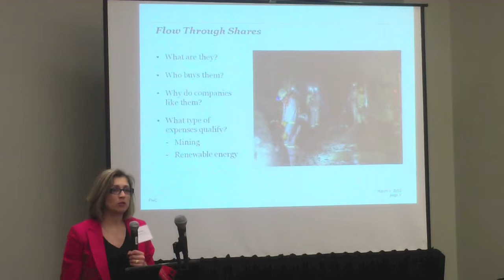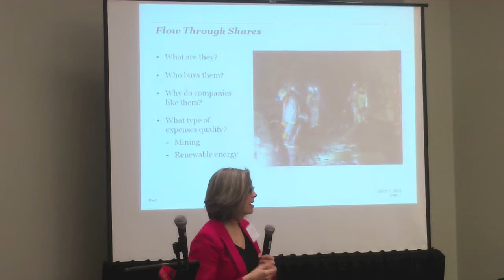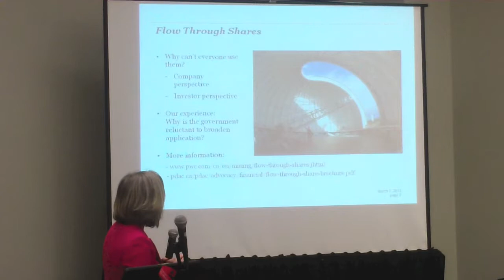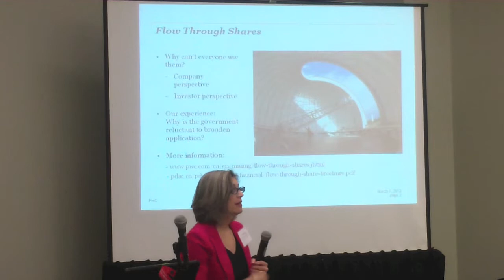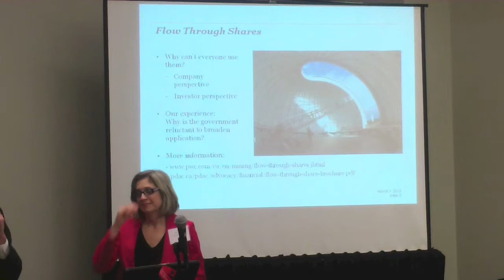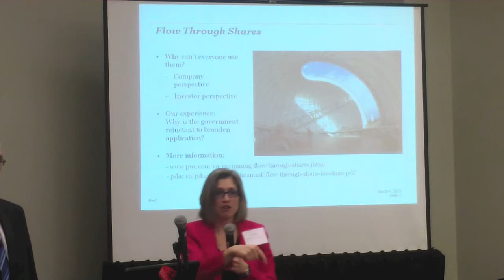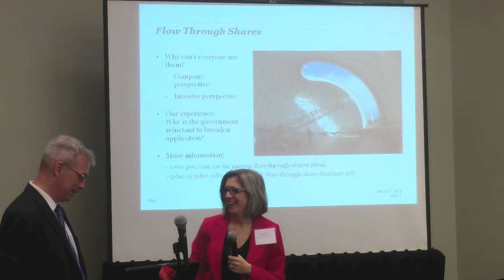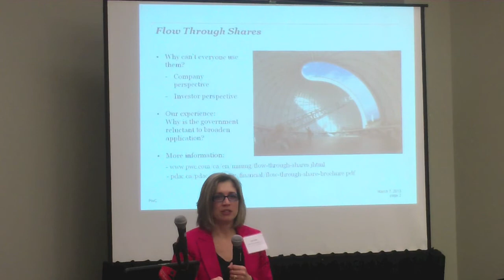Lana Paton, PwC at the 2013 Canadian Space Commerce Association Conference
Lana Paton of PricewaterhouseCoopers Canada discusses flow through shares at the 2013 Canadian Space Commerce Association Conference. The video is courtesy SpaceRef Canada.